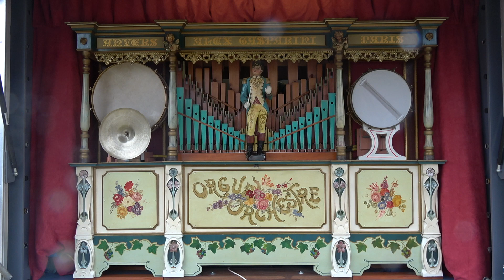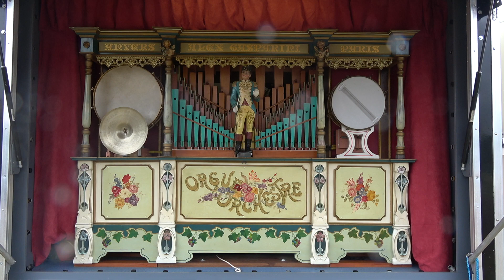"Der Treue Husar" March 52 key Gasparini FAIRGROUND ORGAN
"Der Treue Husar" March played on 52 key Gasparini owned by Duncan Price at the All England Extravaganza 2018.